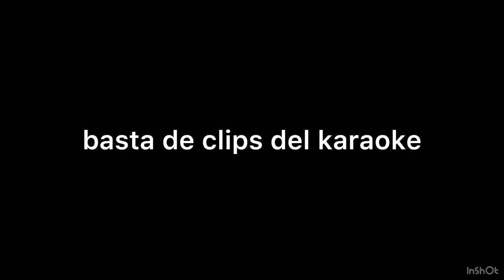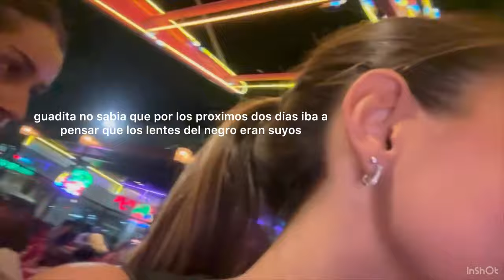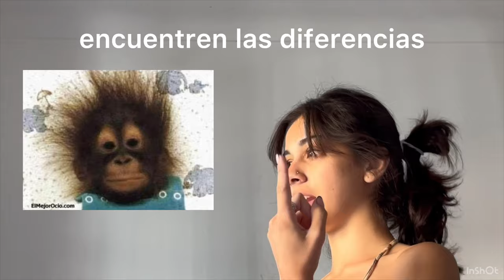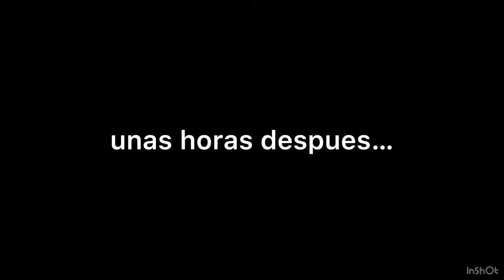vlog mdq 2024 pt 1